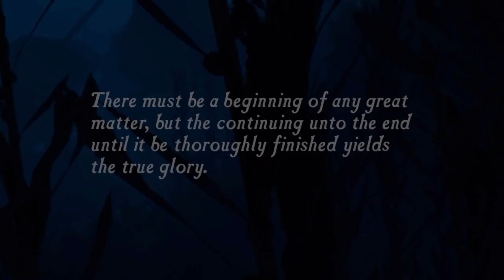Uncharted game run Part 1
The best of Nathan Drake from beginning to end